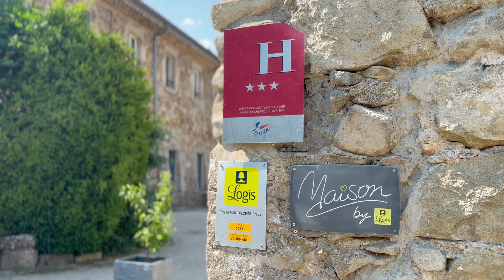Domaine de l'eau vive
Le Domaine de l'Eau Vive - Votre hôtel en Ardèche
Le Domaine est situé en Ardèche du sud dans un ancienne usine qui fabriquait des bobines de soie.
Notre cadre est celui de la Nature, du Soleil et des Cigales, loin de l'agitation... au Calme absolu.
Les nuits sont étoilées et le ciel résolument bleu : nous sommes au bout de la Provence et son climat méditerranéen.

Vacances, Week-end, fêtes de famille, séminaire, vous apprécierez nos vastes espaces intérieurs, notre piscine, la rivière et ses pierres plates chauffées par le soleil, l'accès vers l'ancien barrage et la nature environnante.